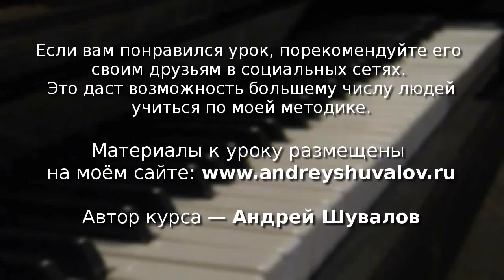Урок 11. «Song from a Secret Garden». Разбор нотного текста. Курс "Любительское музицирование".